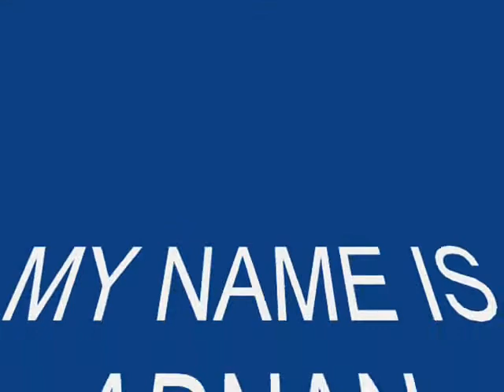My Channl video publishd by happy world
As any video creator knows, the first thing YouTube asks you to do when you upload a video is to set a title, description, and tags. We've already covered titles—and today we'll cover descriptions, which are key to both engaging viewers and boosting your search ranking